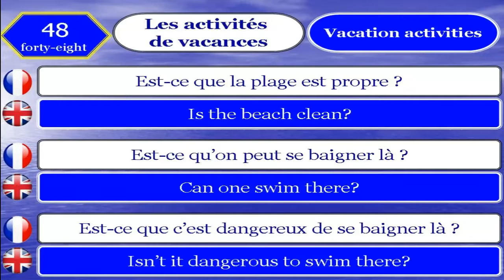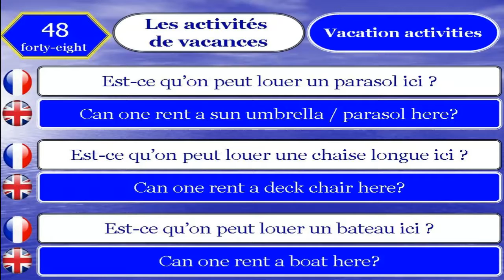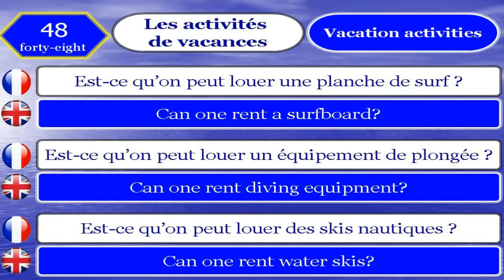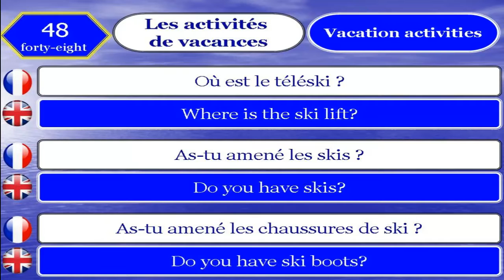Apprendre le Français et Anglais 48